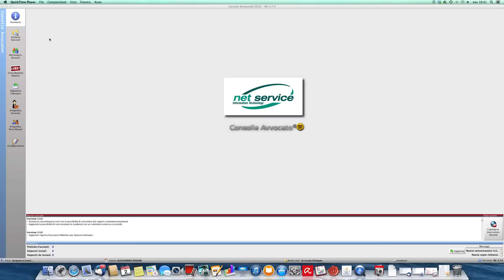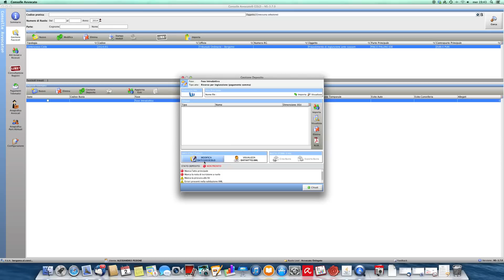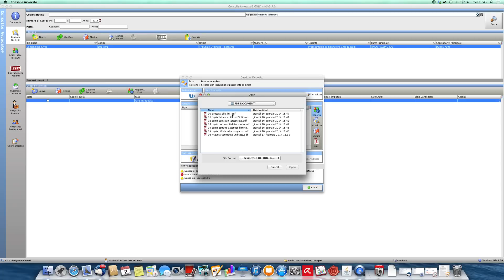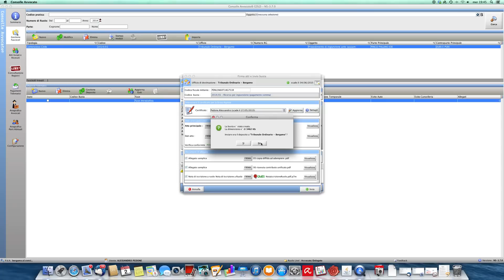PCT esempio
Dimostrazione video per la creazione di un deposito telematico di un ricorso per decreto ingiuntivo tramite Consolle Avvocato